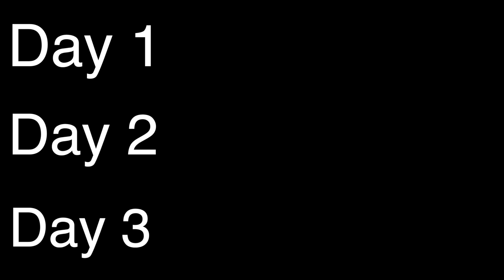The 2nd Ultimate Amiibo Tournament Promo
It's happening again and this time, it's bigger than ever. Keep an eye out for the 2nd Amiibo Draft and don't miss your chance to pick an amiibo!